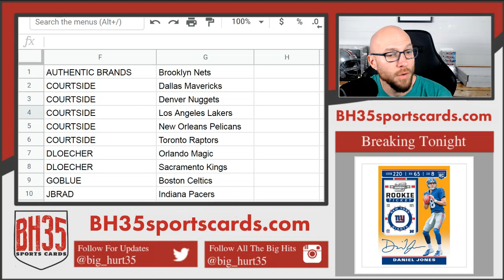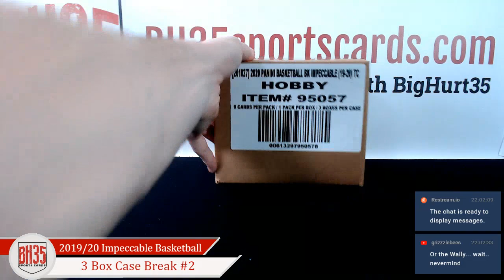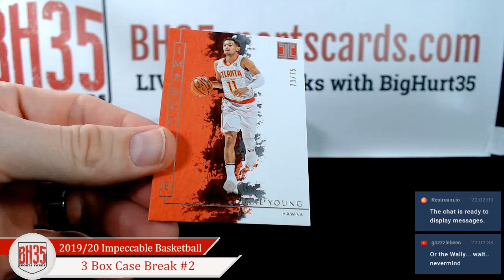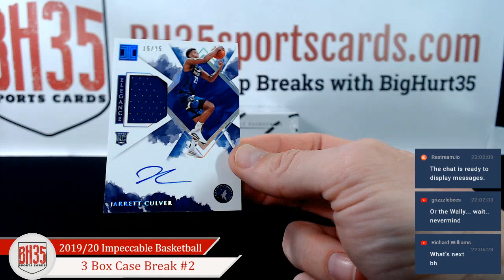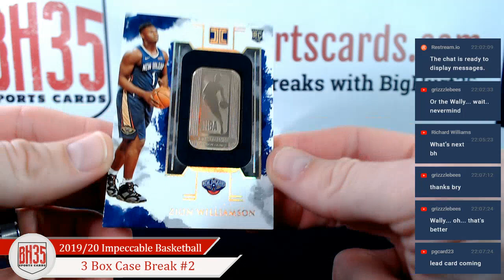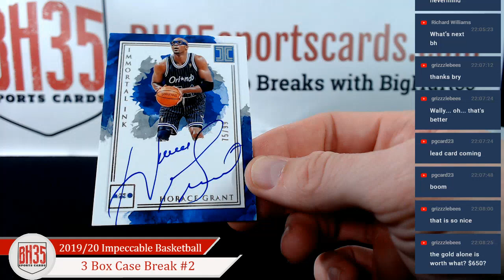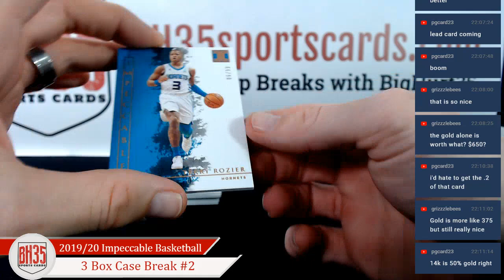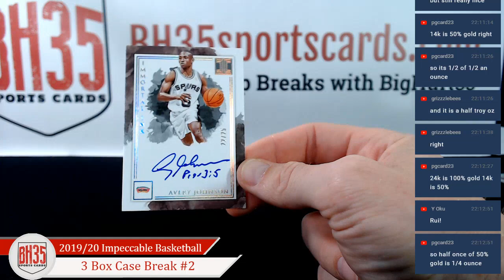2019/20 Panini Impeccable Basketball | 3 Box Case Break #2 Pick Your Teams